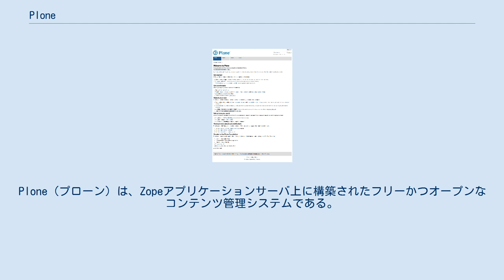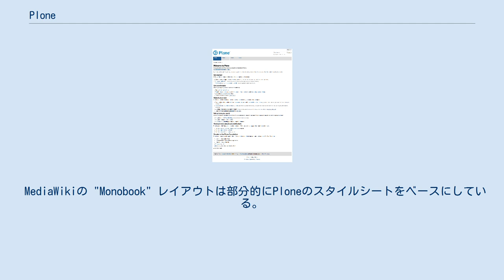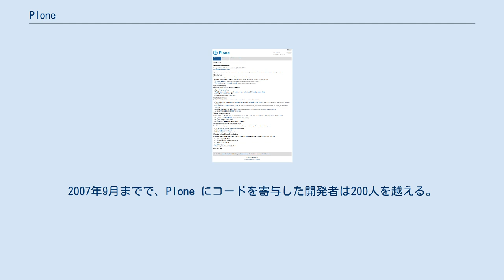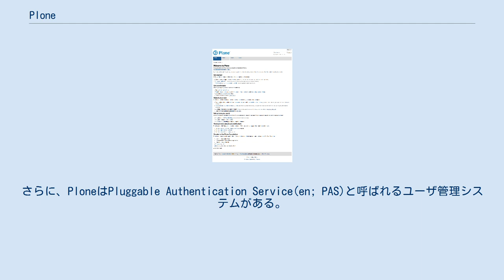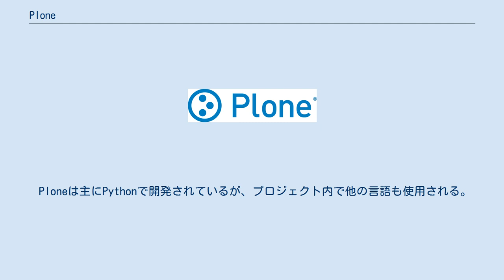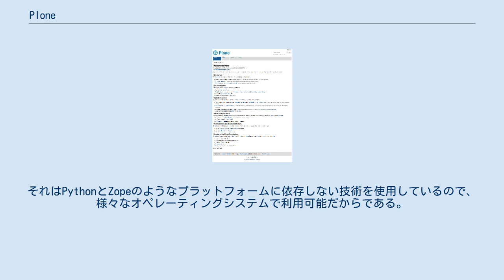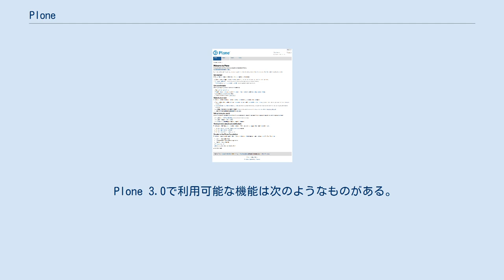Plone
Plone（プローン）は、Zopeアプリケーションサーバ上に構築されたフリーかつオープンなコンテンツ管理システムである。
基本的にPloneは、ブログ、インターネットサイト、ウェブショップや組織内のWebサイトといったどのような用途にも利用できる。
さらに文書管理システムやグループウェアといった共有ツールとしても利用できるようになっている。
Ploneの強みは、その柔軟で適応性のあるワークフロー、非常に優れたセキュリティ、拡張性、高いユーザビリティと柔軟性である。
 PloneはGNU General Public License (GPL) ライセンスでリリースされており、拡張し易いように設計されている。
主な開発は、定期的に開催されるPlone スプリントと呼ばれる特別なミーティング（ハッカソン）で行われる。
Ploneに対する追加機能はプロダクトで追加する。
それはPloneのウェブサイトかその他のサイトで配布されている。
さらにPloneはSoftware Freedom Law Centerの評議会からの法的な後ろ盾も持っている。
 MediaWikiの "Monobook" レイアウトは部分的にPloneのスタイルシートをベースにしている。
 Ploneプロジェクトは1999年にAlexander Limi、Alan RunyanそしてVidar Andersenにより開始した。
PloneはZopeコンテンツ管理フレームワーク上のユーザビリティレイヤとして開発された。
2001年に最初のバージョンがリリースされた。
プロジェクトはコミュニティ内ですぐに大きくなり、コミュニティのユーザにより多くの新しいアドオンプロダクトが作成された。
コミュニティの拡大に伴い、2003年にPloneカンファレンスが開催され、それが今日でも続いている。
さらに、数日から1週間で開発者のグループが一緒になってPloneの開発作業を行う「スプリント」も開催されている。
2004年3月にPlone 2.0がリリースされた。
このリリースはPloneに対してよりカスタマイズ可能な機能をもたらし、アドオン機能を拡張した。
2004年5月に、Plone財団が開発、マーケティング、Ploneの保護のために設立された。
Plone財団はPloneのコードベース、商標やドメイン名の所有権を所有している。
Plone財団がPloneの所有権を保護するために設立されたが、Ploneは以前と変わりなくオープンソースのまま維持されている。
2007年3月12日にPlone3がリリースされた。
このリリースはインライン編集、アップグレードされたビジュアルエディタや強化されたセキュリティ、その他の多くの機能拡張をもたらした。
2007年9月までで、Plone にコードを寄与した開発者は200人を越える。
Ploneは2つのPackt(en)オープンソースCMSアワードを受賞した。
 PloneはPythonで書かれたZopeアプリケーションサーバ上で構築される。
Ploneはデフォルトで全ての情報をZopeの組み込みトランザクションオブジェクトデータベース (ZODB) に格納する。
その他のオペレーティングシステムと共に配布できるよう、Windows、macOSやLinux用のインストーラが付属している。
新しいアップデートはPloneのウェブサイトで定期的にリリースされる。
Ploneは35以上の言語で表示できる。
そのインタフェースはWCAG-AAAとリハビリテーション法第508条に準拠している。
それにより、身体的に障害を持つ人がPloneにアクセスし利用することができる。
Ploneの大部分はスキンとテーマ(未訳)(Theme)の利用である。
Ploneで作業するとき、テンプレートはウェブサイトの見た目をカスタマイズするために使用される。
これらのテンプレートはCSSで書かれている。
さらに、PloneはPluggable Authentication Service(en; PAS)と呼ばれるユーザ管理システムがある。
Plone 2.5で導入された "PAS" は別のユーザからそれぞれのフォルダやアカウントのソートを正しく行うために使用される。
またPASはPloneのユーザやグループの検索にも使用される。
最も重要なのは、PAS...